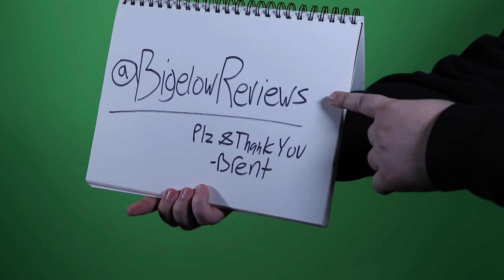COMING SOON!!!!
Bigelow Reviews is COMING and LAUNCHING ON FRIDAY!!! Follow on Twitter at @BigelowReviews!